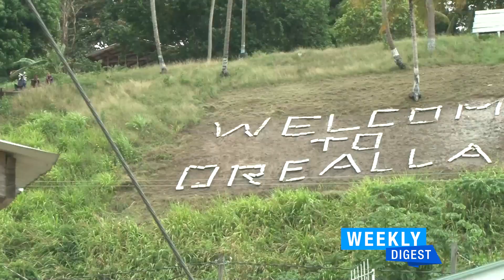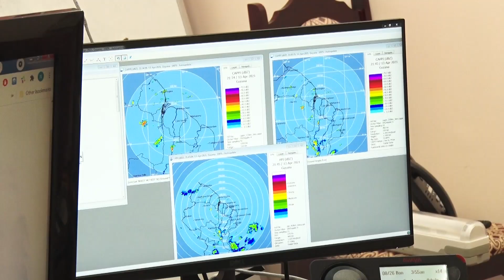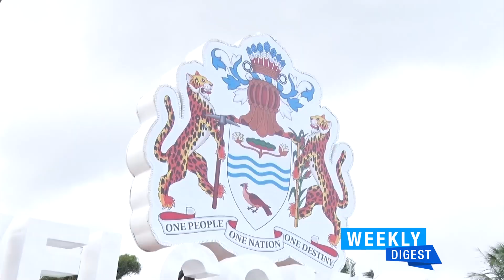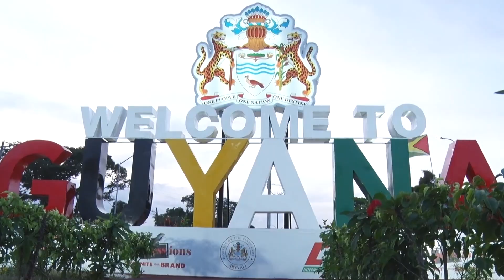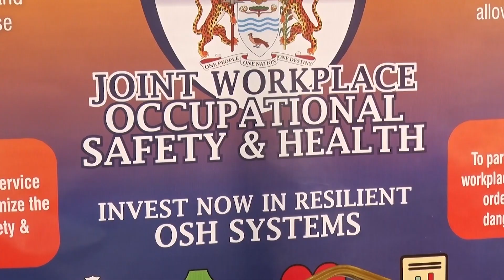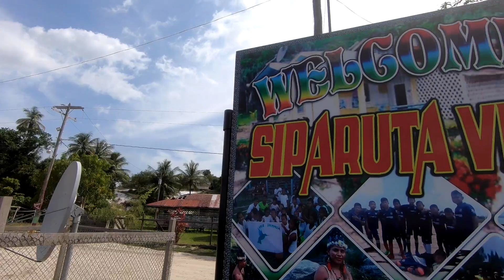Weekly Digest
Weekly Digest, where we recap the week of activities of Government Ministers.